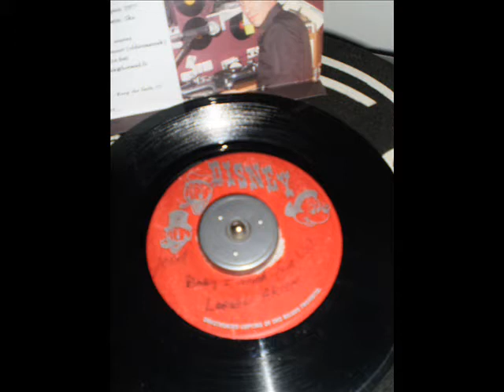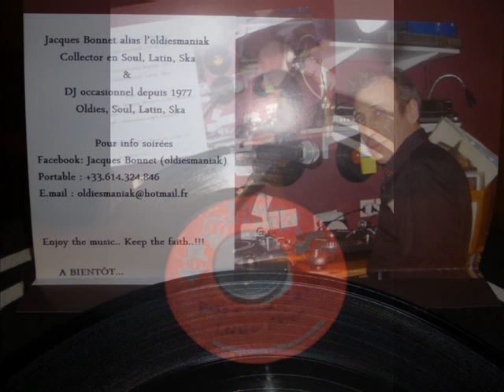Lauren Aitken - Baby i need your lovin - Lbl Disney - Rare 1er Label Jamaïque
Acheter "California Dreamin'"